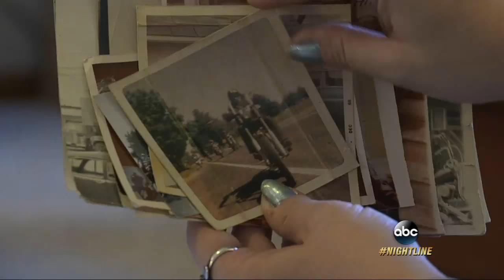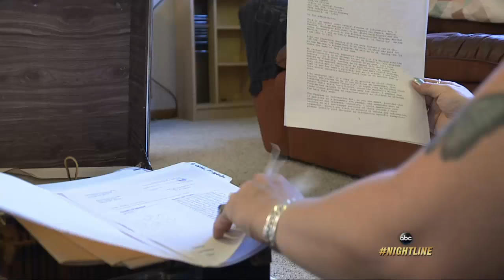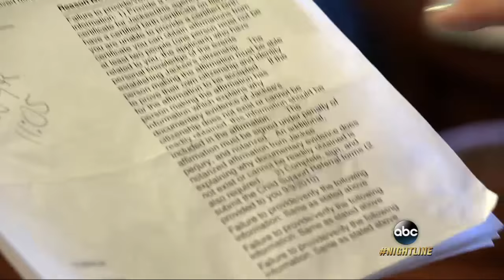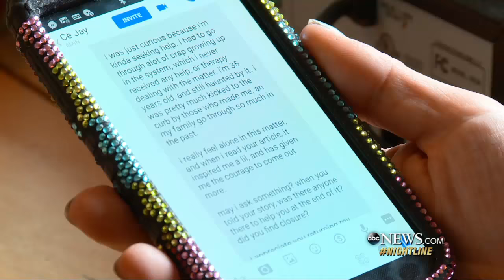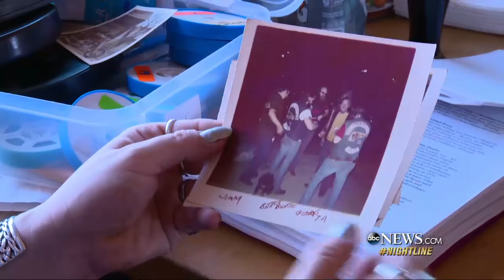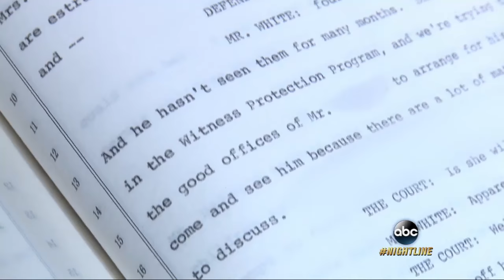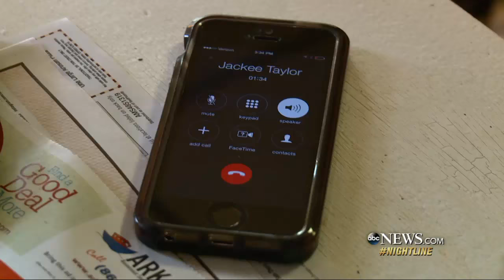Children of Witness Protection Struggle to Reclaim Identities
Jackee Taylor says she entered witness protection as a child and spent years trying to sort out passport and other identification issues.